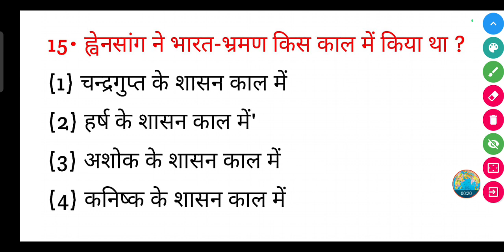ह्वेनसांग ने भारत भ्रमण किस काल में किया था ? | Xuanzang ne Bharat bhraman kis kal mein kiya tha